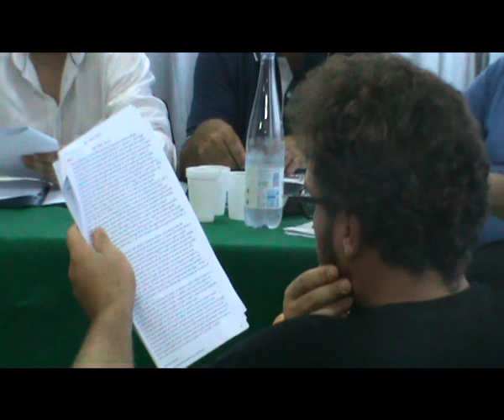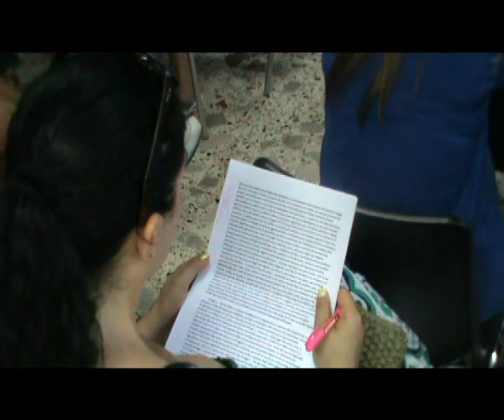'Roccella Bene Comune' sul Porto delle Grazie